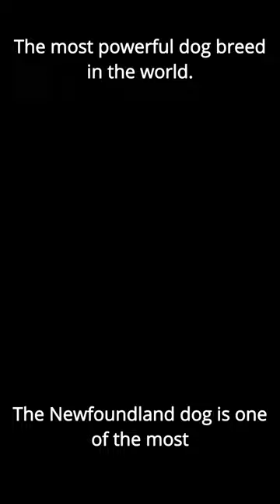The most Powerful and Gentle dog breed in the world: Newfoundland Dog Breed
In this short YouTube video, you will discover the impressive qualities of the Newfoundland dog breed. Known for their immense strength and massive size, these dogs were originally bred to work as water rescue dogs on the Canadian island that bears their name. With a muscular build that can reach up to 150 pounds and 28 inches in height, their double coat provides protection from harsh weather conditions and cold water. What's more, their webbed feet and powerful tail make them exceptional swimmers, adept at water rescue and retrieval. But despite their intimidating size, Newfoundlands are gentle and calm-natured, making them excellent pets and loving companions. So join us in celebrating this remarkable breed and learn why the Newfoundland dog is a powerful yet gentle force to be reckoned with.